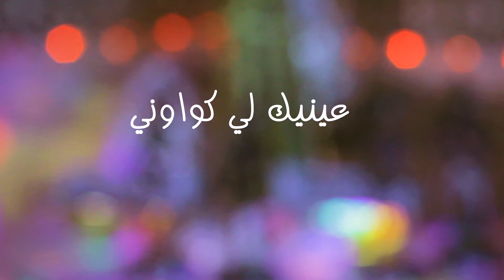عينيك لي كواوني مزيج البلدي والأطلس ديو غنائي محسن فوضال# و#سيمو بساط# 2021